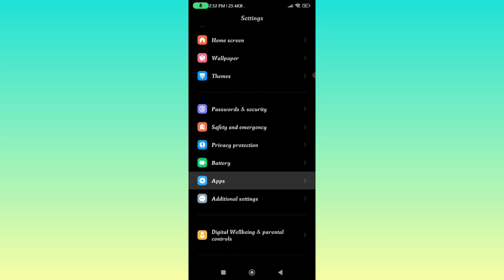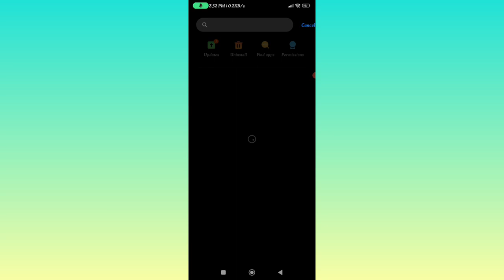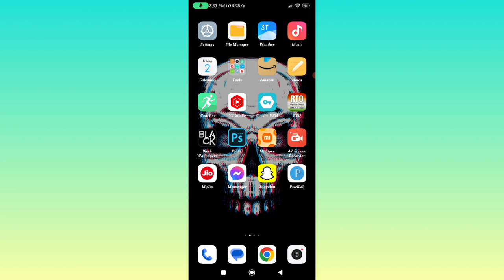OB40 - How To Update Free Fire From PlayStore 😲 Free Fire New Update 31 May In Hindi